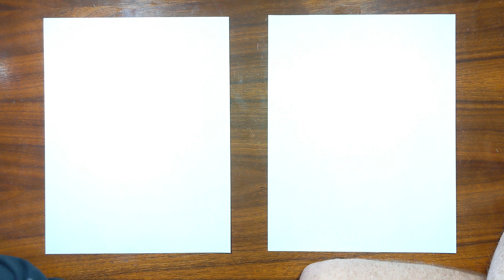How to draw Peppa-Pig.EXE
This time, Dad and Max drew the evil Peppa-Pig.EXE.  This was Dad's idea after being forced to watch a lot of Peppa Pig.  If you want to tell us what to draw next, leave your suggestion in the comments.